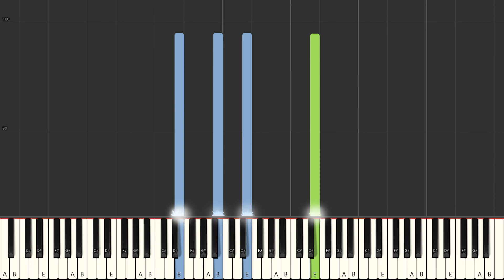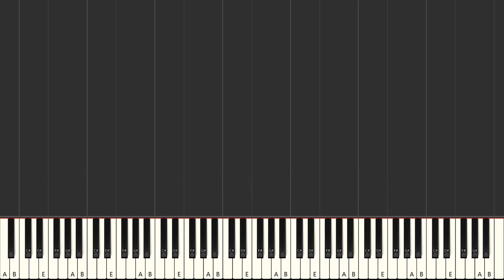How to play: RADWIMPS - Weathering With You - Grand Escape | Piano Tutorial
This is a piano tutorial of how to play: RADWIMPS - Weathering With You - Grand Escape.

✍️ ARRANGED BY ©
Torby Brand